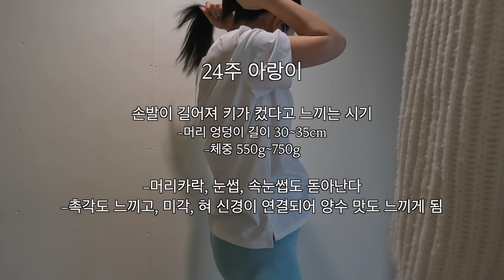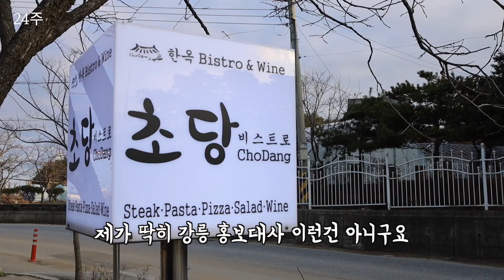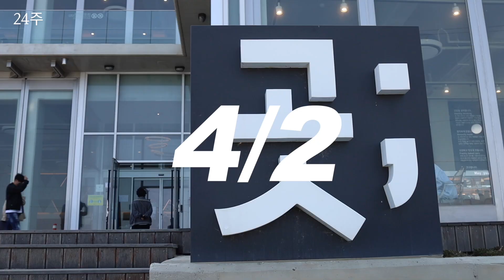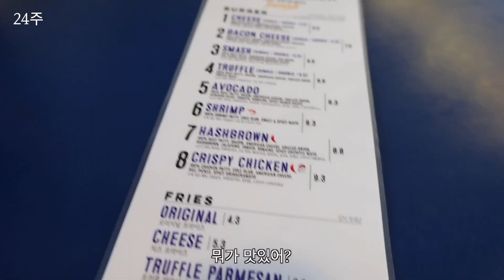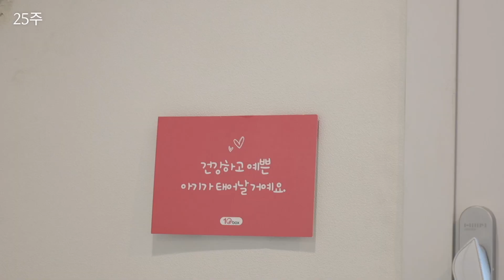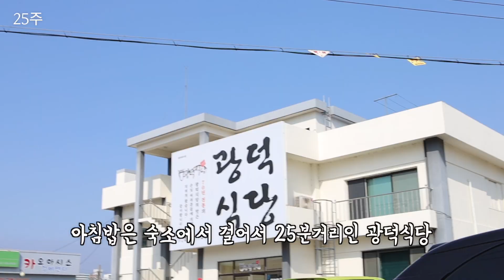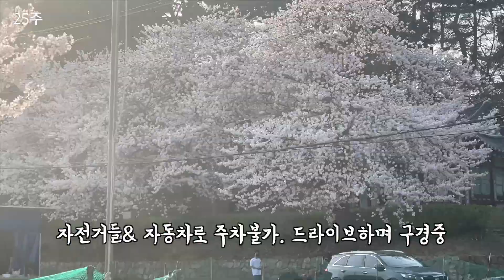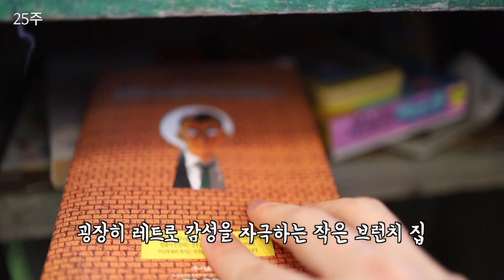살쪘다고 운동에 미쳐버린 6개월 임산부 ;; 임신일기 24~25주차 vlog (임당검사, 강릉 맛집, 산책 걷기, 러쉬 목욕) /꽁지 KKONGJI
6개월차 임산부의 미친 산책모음 영상...
지금은 저렇게 못하지만 정말 잘도 쏘다녔네요

아니 도대체 영상을 ㄷ빨리 올리고 싶어도
한주 한주 찍은 양이 어마무시해서
도저히.. 빠르게 컷이 안나왕ㅠㅠㅠ

날려먹은 주는 과감하게 보내고
남은 주수는 꽉꽉 담아서 올려볼게요 :)

영상 속
-엔드투앤드 카페
-곳 카페
-초당 비스트로 (양식집)
-광덕식당 강릉 (소머리국밥)

꽁지입니다 :)